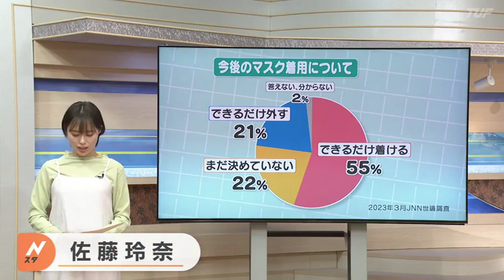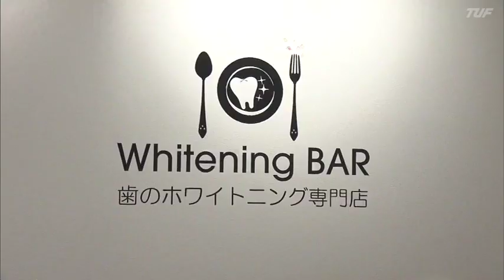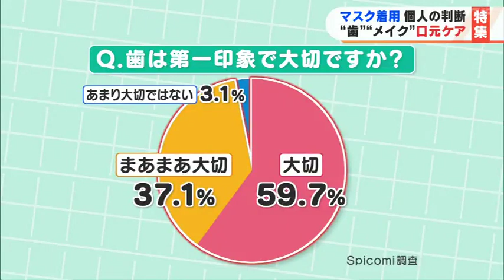マスク外す準備はOK？歯を白く、リップとチークで印象チェンジ！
新型コロナ対策としてのマスクの着用が3月13日から原則「個人の判断」に委ねられ、「着けるのか」「外すのか」判断が難しい場面もあると思います。今年3月に行ったJNN世論調査では、「できるだけ着ける」と答えた人が半数以上を占めています。「脱マスク」について、街の人に聞きました。

女子高校生「顔について何か言われたりするかなと心配しちゃう」
女子大学生「メイクの手間を省けるからまだいいかなって思っていて、外さないですかね」
女子高校生「自分もマスクをしているから、どういう表情しているのか分からなくてそれに不安がある」
女性「歯は気になっていて、ずっと前からホワイトニングどんなものだろうと」マスクで隠れていた部分の「見え方」を気にする方が多いようです。
そこで、新年度に向けて、気になる口元のケアをご紹介します。歯を“白”く　佐藤アナがホワイトニング体験佐藤玲奈アナウンサー「こちらは歯のケアをするセルフホワイトニングの専門店です。中に入ってみると個室になっています」福島市のホワイトニングサロン「ホワイトニングバー」。スタッフのサポートを受けながら、自分自身で歯のホワイトニングを行う専門店です。今年に入ってから急激に予約が増えたそうで・・・。小野恵美店長「マスクを外したときに自信がないとか悩みがあるとか、コンプレックスがある方が駆け込みでホワイトニングされる方が急増しております。1月以降から去年に比べて1.5倍くらい急増しています」民間の調査では、第一印象で歯が大切・まあまあ大切と答えた人が90パーセント以上という結果が出ています。お客さん「きょう初めてです。だんだんマスクが外れてくるということだったので、口元が気になるのでやってみようかなと思って来てみました。」新学期・新生活前の駆け込み需要が多いといいます。
実際に体験してみると・・。カウンセリングを受けたあと、自分で歯磨き、そして専用のジェルを塗り15分間レーザーを当てます。歯磨きからライトを当てるまで、およそ30分。佐藤アナ「短時間でほぼセルフで、こんなに白くなりました！ちょっと自信を持ってマスクを外せそうですね」仕事帰りや学校帰りに気軽に来店できるため、今からでも気軽に始められそうです！また、マスクを外すにはこんな悩みも・・・。福島市民「目元だけしかメイクをしていなかったので、フルメイクだとどういう風にみられるのかなとか考えないといけないから大変だなと思います。」リップとチークでパッと明るく！パーソナルカラー診断や、個別メイクレッスンを行うイメージコンサルタントの山野邊ともみさん。peony・山野邉ともみさん「自分に似合うメイクがわからない、似合うコスメの色がわからない、そもそもメイクをしたことがなくて何も分からないという方ももちろんいます」そこで、春メイクのポイントをレクチャーしてもらいました！山野邉さん「春になると明るくて透明感のあるリップを塗りたくなると思うんですけど、透明感のあるリップは元々の唇の色によって発色が変わってくる」そこで使うのが・・・。山野邉さん「オレンジ色のリップライナーです。オレンジ色は紫や青みを消してくれる効果があるので、唇のくすみがとれてリップの発色がきれいになったりお顔のくすみが抜けてパッと明るくなる効果がある」唇を縁取るように、しっかりと塗っていきます。さらに、頬の血色を出すチークは。山野邉さん「黒目の下、小鼻の横が交わった部分、この二つを意識するだけで・・・」ひと手間でマスクを外したときの印象ががらりと変わりました！山野邉さん「いつもみなさん適当にやっちゃうことも多いと思いますが、塗り方一つで顔の印象って大きく変わるのでマスクの下のメイクも重要になってくるかなと思います」いつマスクを外してもいいように口元のケアもしていきたいですね。